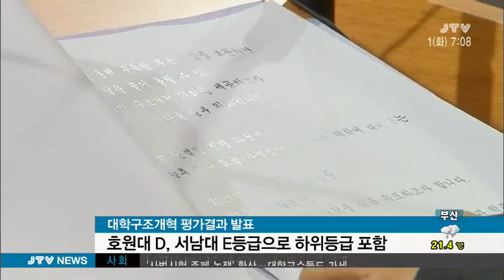[JTV 아침뉴스] 재정지원제한대학 2곳 포함 2015.9.1(화)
정부가 대학구조개혁 평가 결과를
발표했는데 전북에선 2개 대학이
하위 등급을 받았습니다.

이들 대학은 정부 재정지원 사업과
국가장학금 지원에서 불이익을 받게돼
신입생 모집에 타격이 예상됩니다.

조창현 기잡니다.